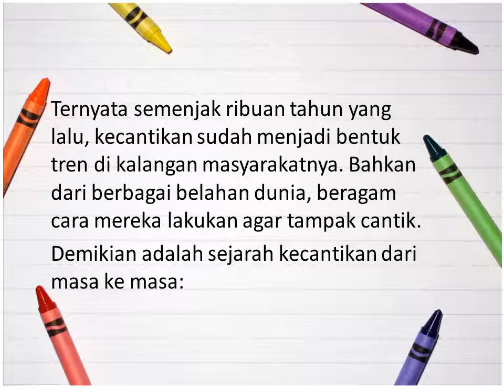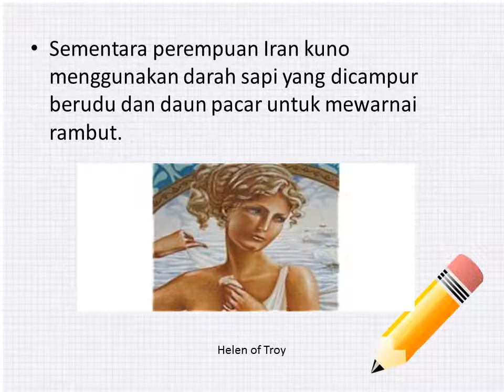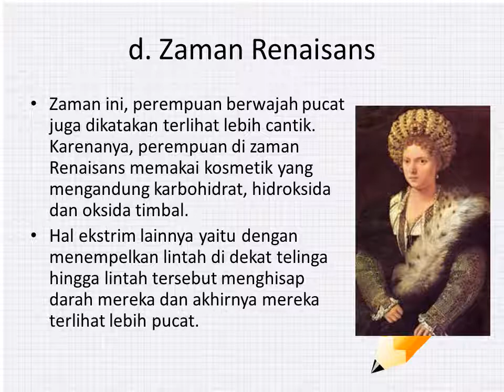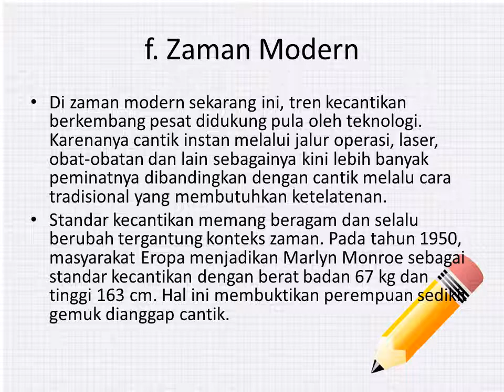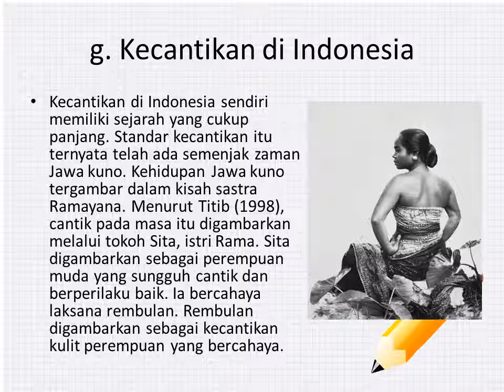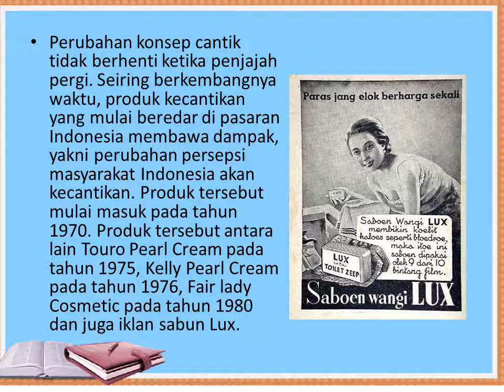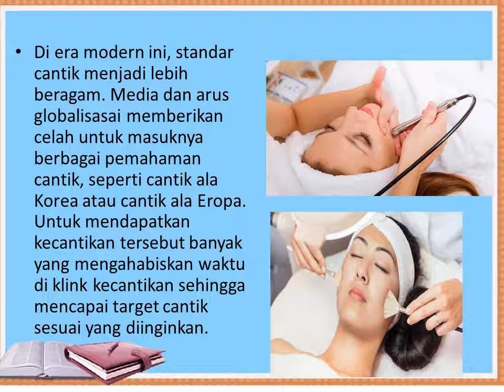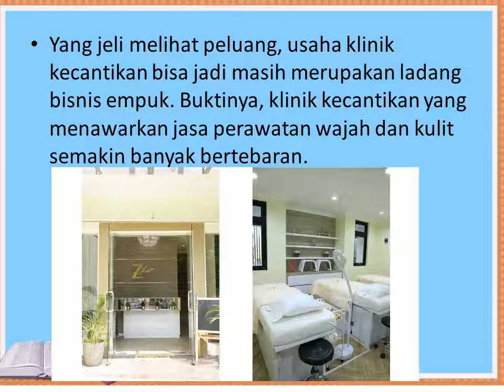SEJARAH KECANTIKAN DARI MASA KE MASA